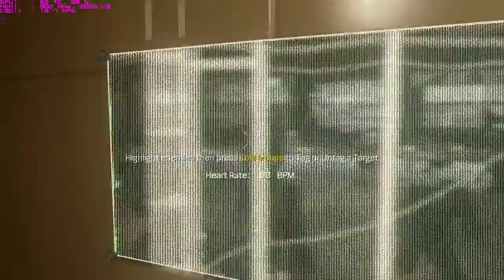Call of Duty Advanced Warfare i7 HIGH GT630M/GT540M Gameplay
CPU i7 2630qm
12 GB ram
750gb HDD WD Black
GPU GT630M /540M (almost 720m)